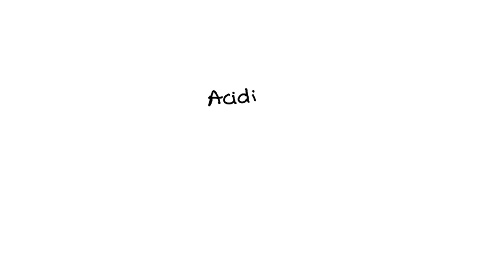Question 10 Which of the following is/are properties of an acidic solution? pH nonc of the choice…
Question 10 Which of the following is/are properties of an acidic solution? pH    lt; nonc of the choices all of the choices Iline H+ donor reacts with base Previous